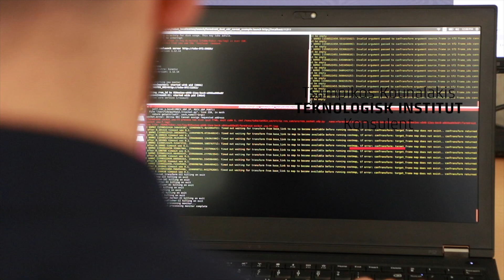Sensorfusion forbedrer markrobots præcision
Det kan ikke blive præcist nok. I hvert fald ikke hvis du spørger de jyske brødre Kristian Warming og Jens Warming, der sammen har startet virksomheden Farmdroid, som laver robotter til landbruget.

Farmdroid har sammen med Teknologisk Institut arbejdet på at forbedre robottens præcision.

- Præcisionen er rigtig vigtig for robotten. Det er sådan, at jo tættere vi renser på afgrøden, jo større værdi har det for landmanden, fortæller Kristian Warming.